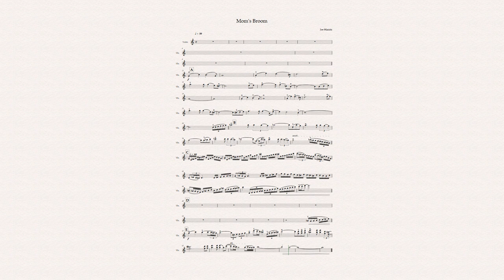Mom's broom - Orchestra accompaniment with Solo Violin sheet